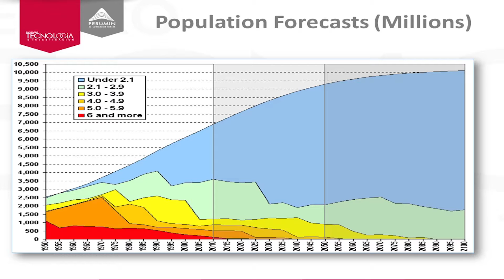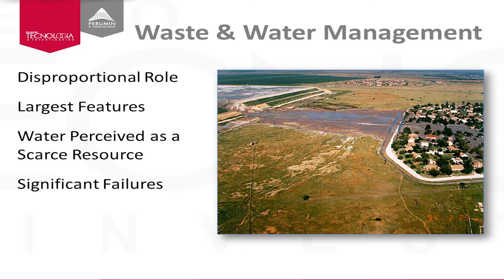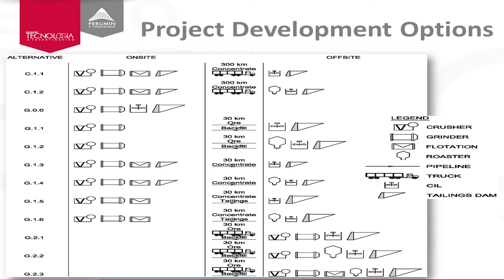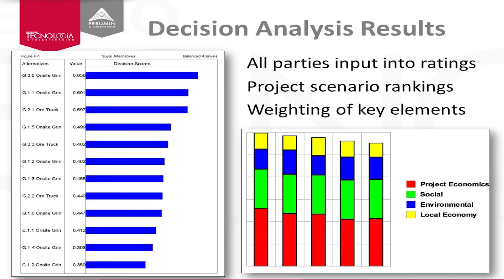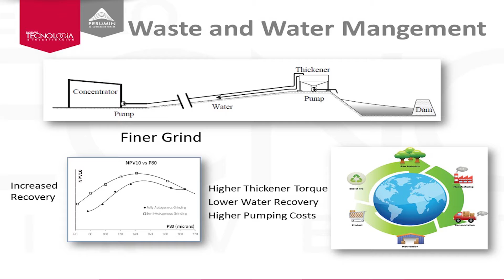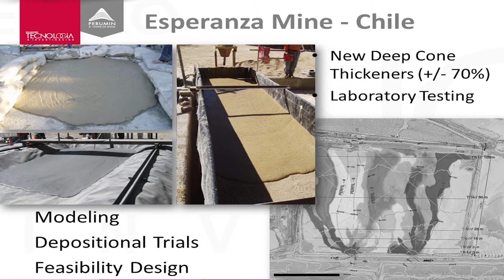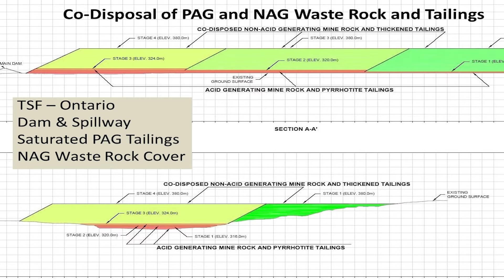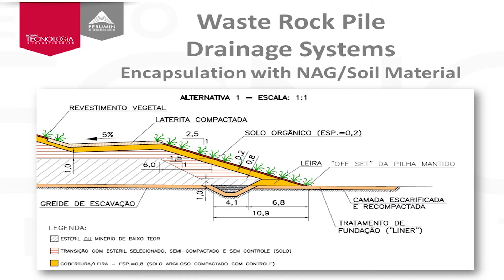PERUMIN 32: Encuentro de Tecnología e Investigación - Ian Hutchison (Inglés)